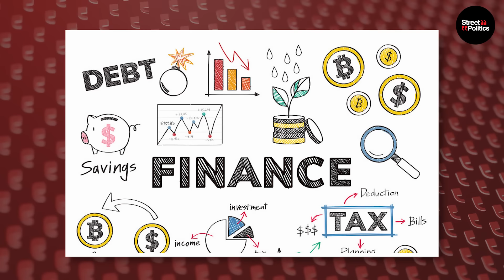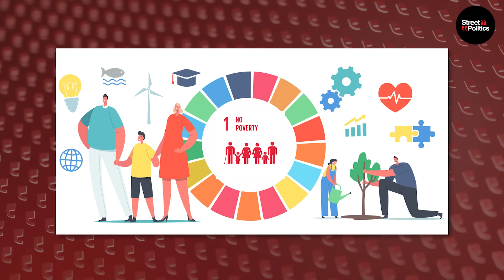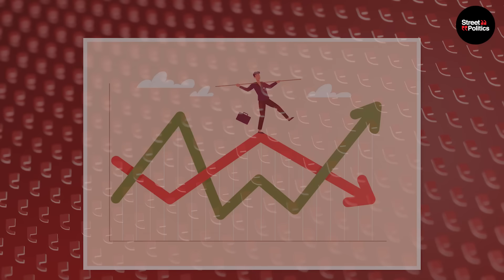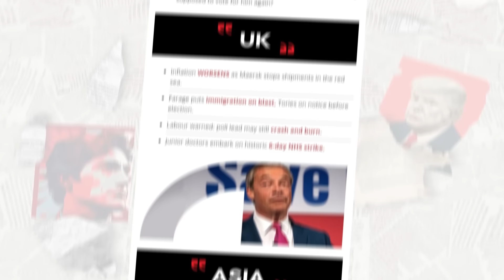Trudeau Is COMPLETELY FINISHED After ATTACKING Seniors LIVE!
About This Video:

In the unfolding drama of Canadian politics, the national conversation has become overwhelmingly dominated by Prime Minister Justin Trudeau's latest economic proposal. This initiative, which critics describe as sprinkling economic relief like fairy dust across the nation, is wrapped in the promise of a $250 rebate designed for "hardworking Canadians."